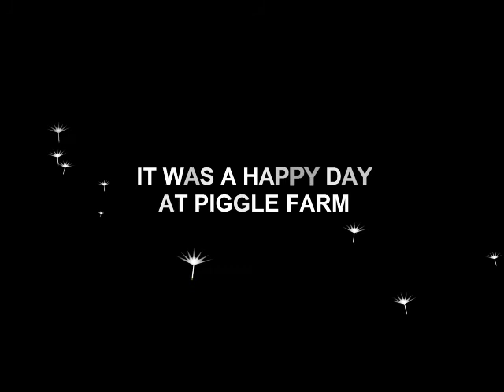PsyTrack - Puerto Rico - Piggy Spanker Trailer (Imagine Cup 2013 Games Entry)